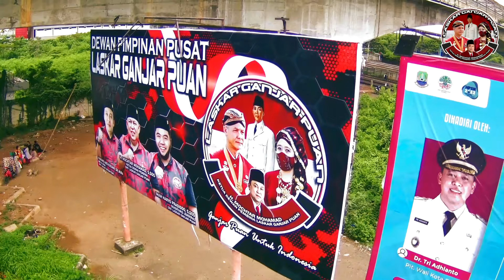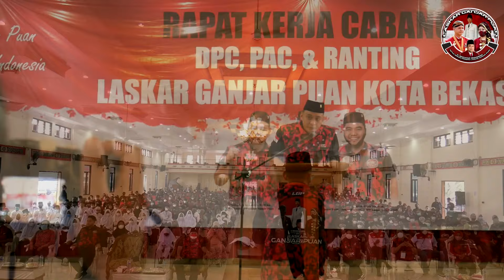BALIHO RAKSASA - DEKLARASI - RAPAT KERJA CABANG LASKAR GANJAR PUAN KOTA BEKASI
Laskar Ganjar Puan Bergerak di Bekasi

Ikuti juga update seputar LASKAR GANJAR PUAN di
Youtube : DPP Laskar Ganjar Puan
Fanpage FB : DPP Laskar Ganjar Puan

Terimakasih.
MERDEKA !!!